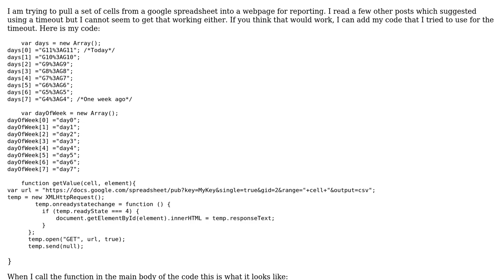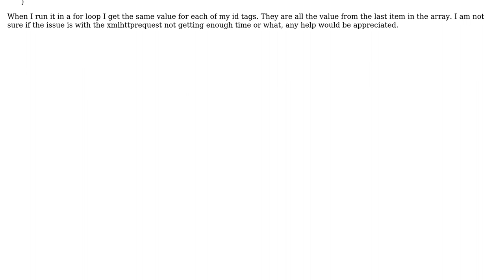How do I loop through an xmlhttprequest in javascript?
With thanks & praise to God, and with thanks to the many people who have made this project possible! You are responsible for your own actions.